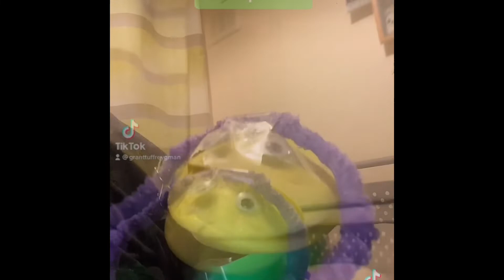Gampirina And Friends